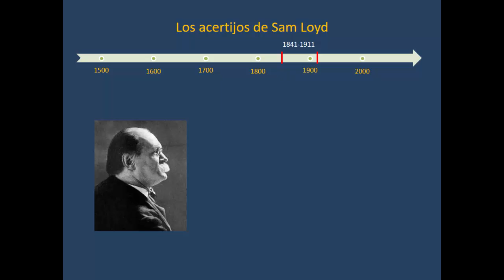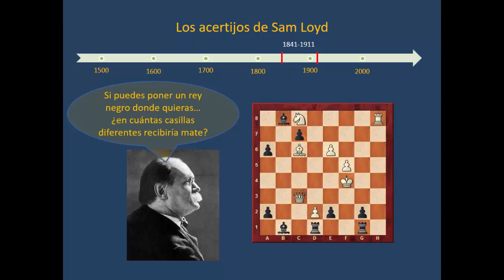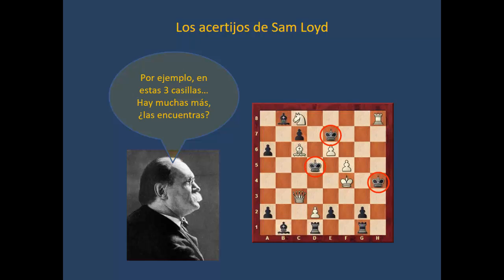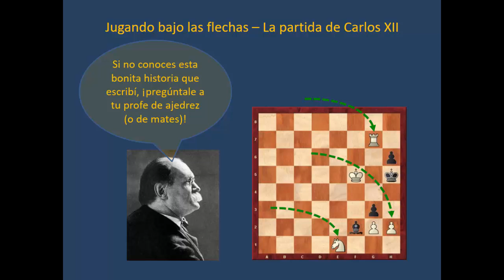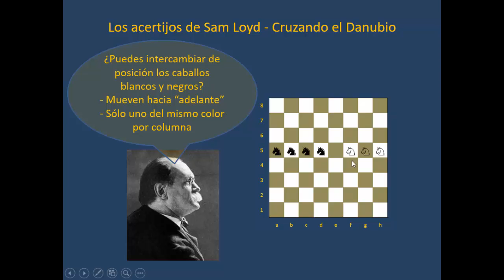Conferencia Ajedrez y matematicas (parte 9) Los acertijos de Sam Loyd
Hoy el inventor de problemas de ingenio y aficionado al ajedrez Sam Loyd. Una de las historias más famosas - la partida de Carlos XII - la puedes encontrar aquí: Partida Carlos XII